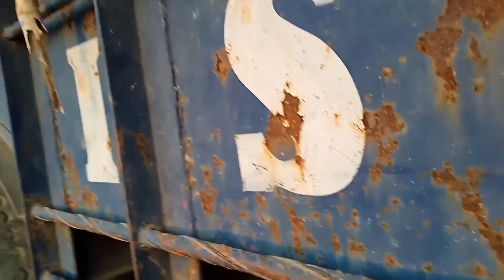Sugarcane trolley stuck